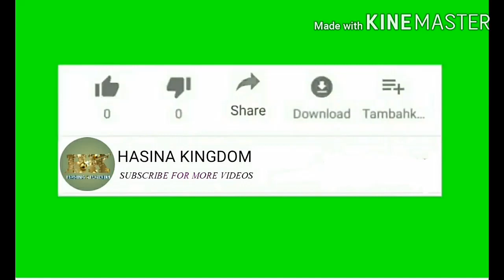Just brother Very funny video Great fun video in the woods#HASINAKINGDOM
Hi
I am Hasina.
Alhamdulillah I am fine
HASINA Kingdom

All video tag video, reaction youtube channel,best reaction channel on youtube,action to reaction youtube channel,best comedy video,computer science,memes compilation,like a boss compilation,komik videolar😂 tik tok corona,wwe raw (recurring competition),nafrati baba ko khula chailenge,comedy,Hasina kingdom